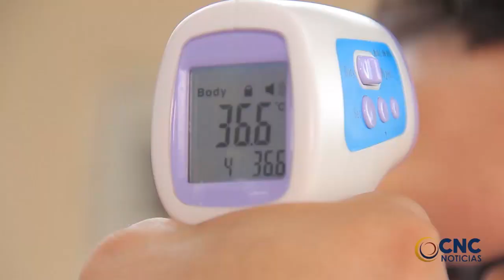A 255 casos positivos asciende la cifra de contagiados por COVID-19 en el departamento del Cesar.CNC